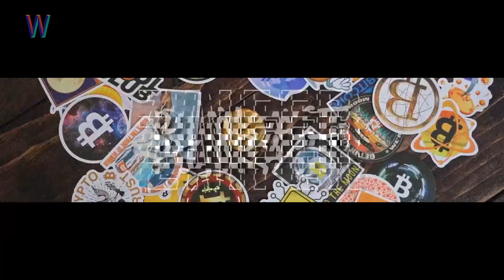#03 Bitcoin y Gobiernos | Zaifer Punkast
En este episodio 3 del Zaifer Punkast Lorena Ortíz y Gus Grillasca nos hablan sobre la relación que tiene Bitcoin con los gobiernos, sobre cómo las cryptomonedas han cambiado el mundo financiero y sobre que nos espera en un futuro